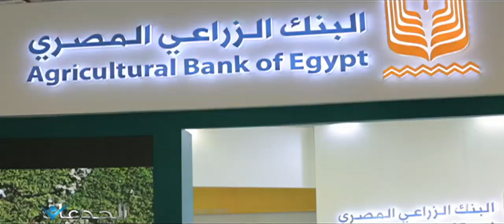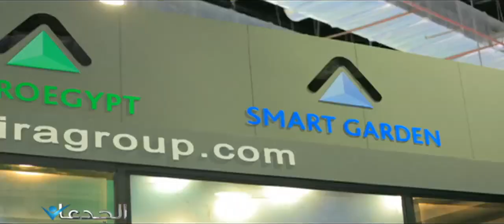ازرع سطح بيتك بتكنولوجيا ألمانية .. تحفه بجد